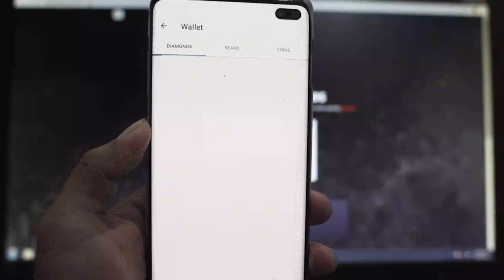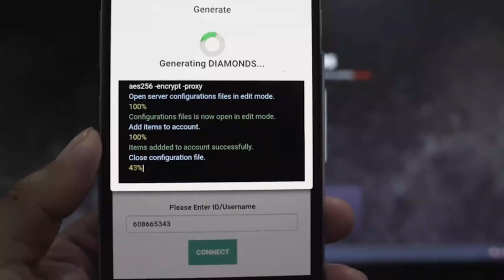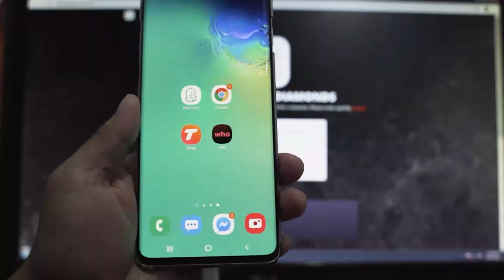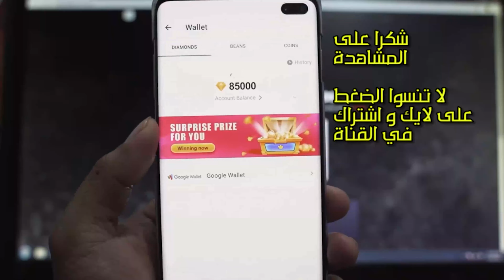تهكير تطبيق بيجو لايف - طريقة تهكير الجواهر في برنامج بيكو لايف - تهكير جواهر بيغو لايف 2022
ادخل للرابط الموجود بالفيديو او الرابط المتواجد بالتعليق الاول

المرجو وضع تعليق موضحا ان واجهت اي مشاكل

هكر بيكو لايف - تهكير بيكو لايف و فتح جميع الخاصيات  2022.تهكير مجوهرات بيغو لايف طريقة تهكير جواهر بيغو تهكير جواهر أزار طريقة تهكير جواهر تطبيق أزار تهكير تطبيق أزار تهكير جواهر تهكير تطبيق bigo جواهر تطبيق bigo مهكرة تهكير تطبيق bigo live تهكير بيقو لايف تهكير بيغو لايف طريقة تهكير تطبيق bigo. بيكو لايف مهكر فضائح بيكولايف بيكو لايف بيكو لايف للكمبيوتر بيكو لايف اصدار قديم بيقو لايف مهكر بيجو لايف مهكر بيقو لايف مهكر 2022تهكير مجوهرات بيغو لايف تطبيق بيكو لايف مهكر يلا لايف مهكر بيكولايف بيجو لايف تهكير بيكو لايف امنيه. هكر بيكو لايف  تهكير جواهر  بيغو لايف 2022.تهكير بيكو لايف - تهكير بيكو لايف 2022- هكر بيكو لايف - طريقة الحصول على  جواهر مهكرةبيكو لايف مهكر | تهكير جواهر تطبيق بيغو لايف | بيقو لايف هاكهكر بيكو لايف - طريقة تهكير جواهر لا نهائية بيغو لايف 2022تهكير الماس بيقو لايفتهكير الماس بيقو لايف تهكير تانغو   2022هكر بيكو لايف - طريقة تهكير جواهر لا نهائية بيغو لايف2022تهكير يالا ; طريقة تهكير تانجوتفعيل VIP ;تهكير بيكو لايف و فتح جميع الخاصيات  2022بيقو لايف تهكير تندر ; بيكو لايف مهكر | تهكير جواهر تطبيق بيغو لايف | بيقو لايف هاك، هناك دائمًا أشخاص يبثون بيكو لايف - كلما فتحت- الملايين من المذيعين الموهوبين ، والراقصين ، والمغنين ، واكثر الشخاص اكلا ، الكوميديين ، الخنقدم لك بثوث حية رائعة ومقاطع فيديو مباشرة-شاهد البث المباشر للألعاب الشعبية, مثل■ دردشة فيديومباشرومكالمة فيديو مجانية- دعوة صديق لبدء دردشة فيديو واحد لواحد مباشرة-أنشئ دردشة فيديو جماعية أو مكالمات فيديو مع ما يقارب إلى 9 أشخاص في غرفة متعددة الضيوف-هل تريد الدردشة مع الغرباء أو بدء دردشة عشوائية؟ يمكن بيجو مطابقة لك مع اشخاص من بلدك أو الأشخاص في جميع أنحاء العالم-استخدم فلاتر الفيديو أو الملصقات أثناء البث للحصول على المتعة. وجه كيتي لطيف ، عيون جميلة ، التيجان ، آذان أرنب مضحك ، والدموع حزينة ، وما إلى ذلك كلها متاحة■ غرفة دردشة صوتية مجانية-الحديث مع الفتيات الجميلات أو الفتيان الوسيمين في مكان قريب أو من جميع أنحاء العالم-الدردشة الصوتية مباشرة مع الرموز التعبيرية الصوتية للحصول على المتعة-الغناء الكاريوكي ، والحديث عن الحياة وتعلم اللغات الأجنبية مع أصدقائك الجدد معاتهكير بيكو لايف بيقو لايف مهكر بيجو لايف مهكر تهكير بيقو لايف تهكير مجوهرات بيغو لايف بيجو لايف تهكير جواهر بيجو لايف مهكرة تطبيق بيغو لايف مهكر تطبيق بيجو لايف مهكر تطبيق بيكو لايف مهكر تطبيق بيقو لايف مهكر تطبيق bigo live مهكر طريقة تهكير جواهر بيغو بيقو لايف مهكر 2022بيقو مهكر 2022بيقو مهكر فضائح بيكولايف بيكو لايف امنيه bigo live bigo live arab طريقة تهكير بيجو لايف تهكير تطبيق bigo جواهر تطبيق bigo مهكرة طريقة تهكير تطبيق bigo bigoتهكير بيكو لايف بيقو لايف مهكر بيجو لايف مهكر تهكير بيقو لايف تهكير مجوهرات بيغو لايف بيجو لايف تهكير جواهر بيجو لايف مهكرة تطبيق بيغو لايف مهكر تطبيق بيجو لايف مهكر تطبيق بيكو لايف مهكر تطبيق بيقو لايف مهكر تطبيق bigo live مهكر طريقة تهكير جواهر بيغو بيقو لايف مهكر 2022بيقو مهكر 2022بيقو مهكر فضائح بيكولايف بيكو لايف امنيه bigo live bigo live arab طريقة تهكير بيجو لايف تهكير تطبيق bigo جواهر تطبيق bigo مهكرة طريقة تهكير تطبيق bi.اختراق حسابات بيكو لايف طريقه مضمونة 100%2022.اسهل طريقة لشحن بيكو لايف .طريقة شحن جواهر بيكو لايف مجاني 2022..